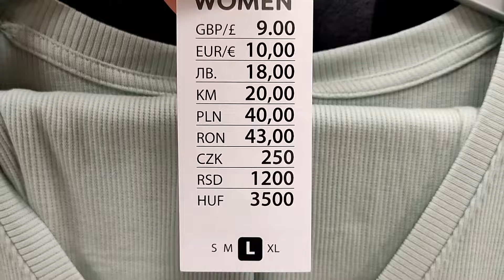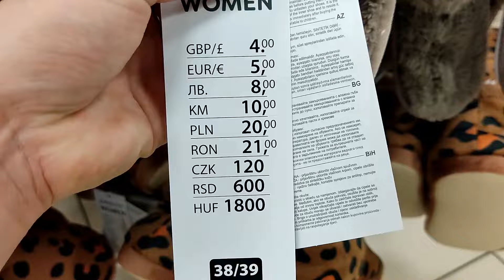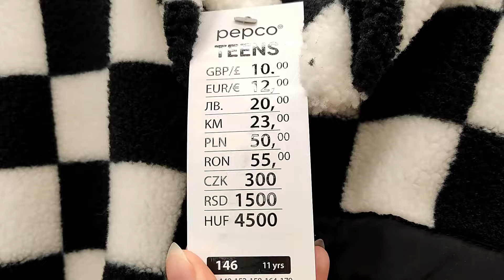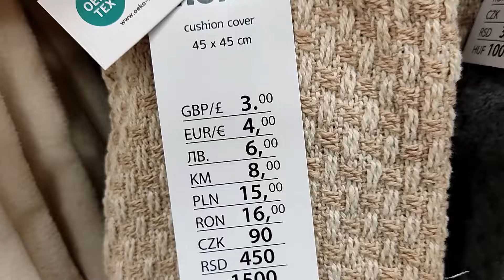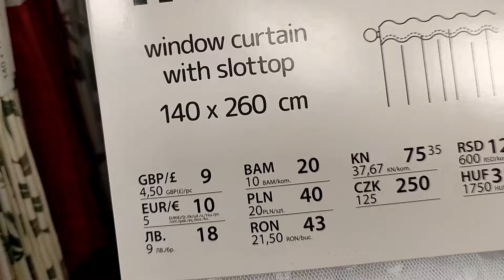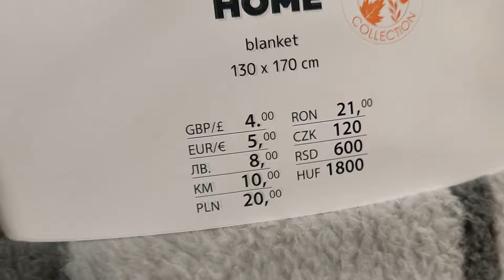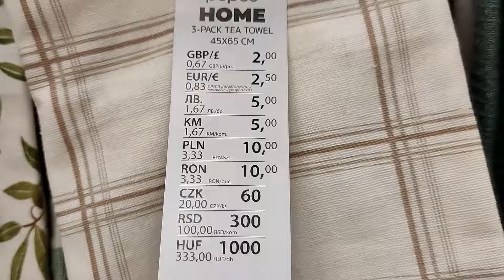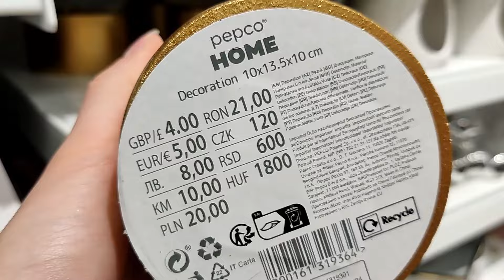PEPCO ZASKAKUJE NOWOŚCIAMI😍 TANIE FIRANKI😱 NOWA PIŻAMKA🥰 CIEPŁE KAPCIE ZA 20 ZŁ😱